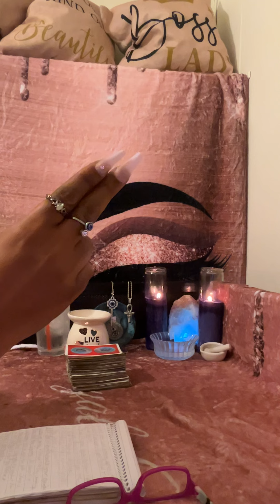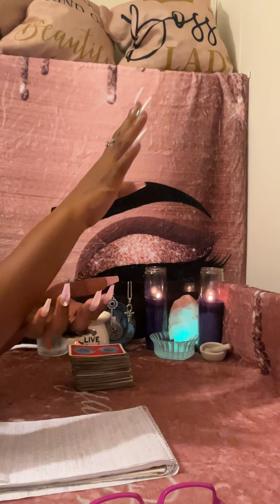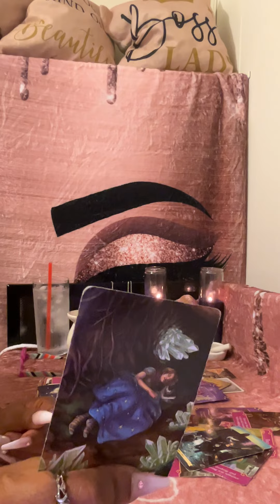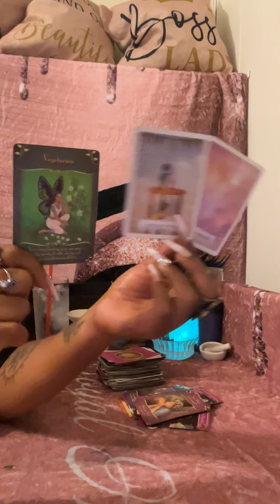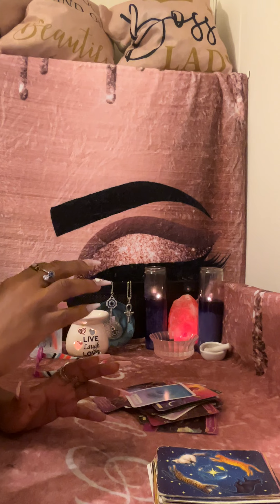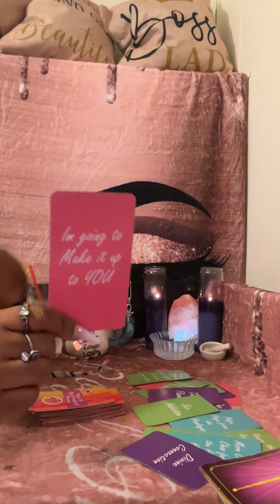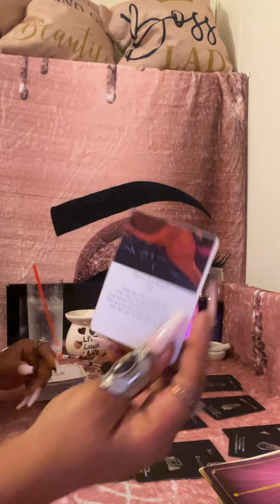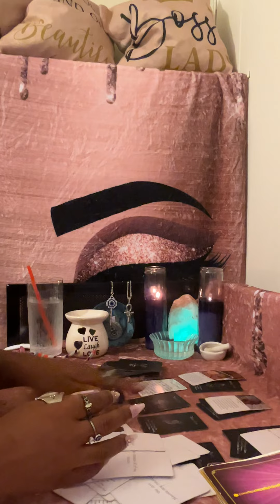🦋TWIN FLAME: It’s TRUE LOVE! I’m missing U & Ur pure love. Ur sex makes me weak. 💍